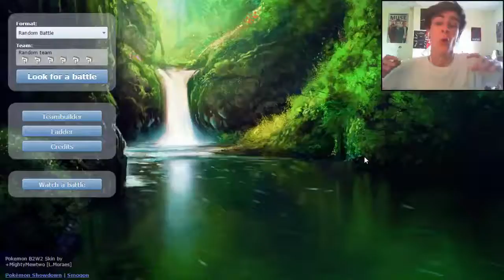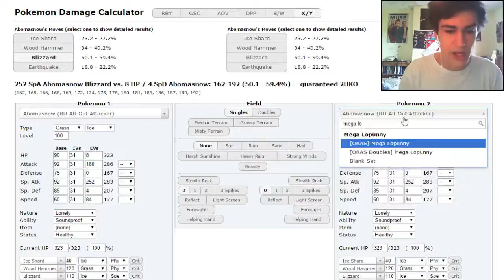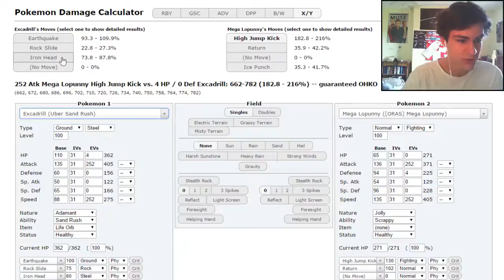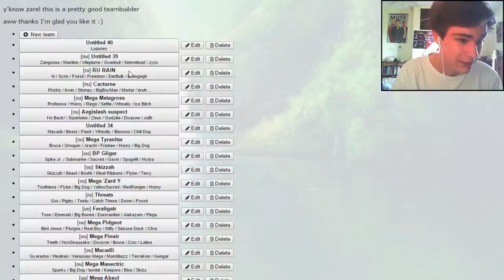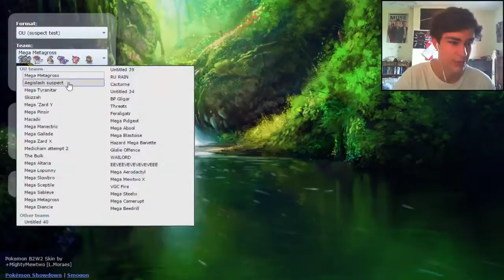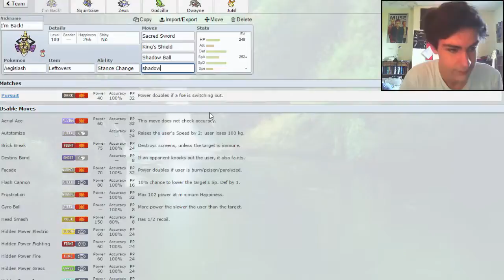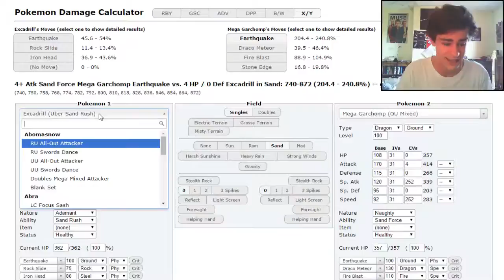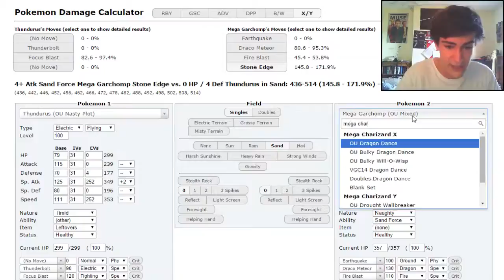Aegislash Suspect Test Laddering #03 (Pokemon Showdown ORAS OU Facecam)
YOOOO so here we have the last of our Aegislash laddering videos. I personally have had a lot of fun messing around with Aegislash in OU and I think I will be voting to have it unbanned. What do you guys think?